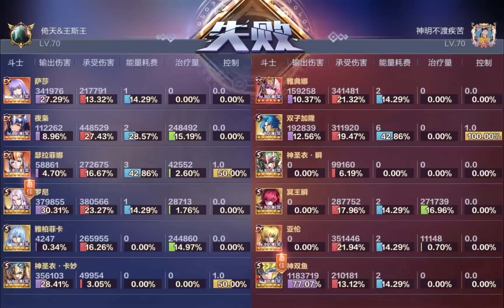⛓️¡Vuelve el dios de los FTP! tu mejor amigo contra la toxicidad de Partita y sus amigos⛓️ | SSAKOTZ